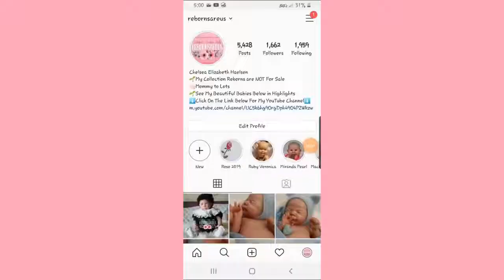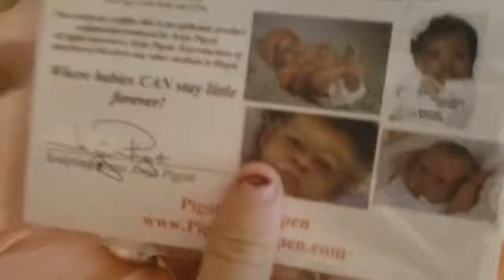Rebornsareus: A New Kit in the Mail! Shiloh by Jorja Pigott!!! So Beautiful 🎀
I got a new kit in the mail! Shiloh by Jorja Pigott. This was a kit that I Pre-ordered quite a while ago. head over to Mcpherson's if you want a shiloh too, she would make a great edition to any collection. Shiloh is Limeted edition of 600 vinyl kits. she is about 17 1/2 inches long (would be 19 inches if her legs were straight) she has a non-gendered belly plate and the most beautiful facial expression.

My Babies by Shaylen Maxwell:

1. Ruby Veronica - Maddie by Bonnie Brown
2. Miranda Pearl - Stanley Oliver by Vincenzina Care
3. MacKayla Rose - Princess Adelaide by Andrea Arcello
4. Roe Priscilla - Realborn Miranda Asleep by Denise Pratt and Bountiful Baby
5. William Sumner III - Knox by Laura Lee Eagles
6. Coco Roxanna - Catrin by Linda Murray with Elisa Marx Limbs
7. Ava Marie - Lily by Denise Farmer
8. Zoey Shawn - Miya by A.K Kitiwaga
9. Zury Shay - Abbie by A.K Kitiwaga
10. Poppy Lynn - Emma by Natalie Scholl
11. Nora Madison - Prototype Smilla by Lillianne Breedveld
12. Alia Sun - Raphael by Sheila Mrofka
13. Arie Shine - Hope by Petra Lechner
14. Rylan Micheal James - Phoenix by Andrea Arcello
15. Oliver Axel - Moritz by Sabine Wegner
16. Oswald Samuel - Teal by Mayra Garza
17. Luna Christine - Zhenya by Olga Auer
18. Lux Arabella - Polly by Rachel Maynard - Phil Donnelly limbs

My Babies By Nikki Holland:

1. Lucy Diamond - Inka by Ina Volprich
2. Isabella Rosaliena - Ylvie by Sabine Altenkirch
3. Parker Kyra - Asher by Donna Lee
4. Brianna Keira - Barry by Adrie Stoete
5. Chloe Arianna - Sally by Bonnie Brown
6. Molly Joyce - Frederick by Iris Klement
7. Shannon Sophia - Christina by Sheila Micheals
8. Helaina Leanne - Judith by Adrie Stoete
9. Kate Louisa - Down Syndrome Vince by Lillianne Breedveld
10. Tuesday Simone - Lillian by Donna Rupert
11. Jonas Maxson - Millie by Olga Auer
12. Emma May - Eliza by Donna Rupert
13. Lilah Chou-Loung - Cai by Ping Lau
14. Justin Anthony - Teal by Mayra Garza
15. Analiese Victoria - Saskia by Bonnie Brown
16. October Noelle - Levi by Bonnie Brown
17. Marlee Sawyer - Mona by Eva Wakolbinger
18. Aadila Monroe - Chenoa by Janie De Lange
19. Everlei Sapphire - Suzanne by Adrie Stoete
20. Merrilee Beth - Tippi by Linda Murray
21. Phoebe Anne - Ariel by Johanna Kazmierczak
22. Sera Jade - Stormy by Donna Rupert
23. Vanessa Jolene - Liam by Bonnie Brown
24. Megan Chinami - Chun Mei by Ping Lau
25. Ariel Katherine - Kenzie by Sandy Faber
26. Eilleen Nicole - Armani by Olga Tschenskaja

From Other Artists:

1. Dakota Eleanor - Prototype Araya Sunshine by Jamie Lynn Powers - Reborned by Bobbi Barfoot of Truborn
2. Tina July - Tigerlily By Cassie Brace - Reborned by Melissa's Miracles @ Facebook
3. Lake Elizabeth - 3 Month Realborn Joseph Awake - Reborned by Vivian Zamora of Forever Sproutz Nursery @ Facebook
4. Linda June - 7 Month Realborn June Awake - Reborned by Linda Hill @ Facebook
5. Grace McKenna - Robin by Nikki Johnston - Reborned by Payton @vinylangelnursery on Instagram
6. Gia Margaret - Madeleine by Petra Seiffert - Reborned by Payton @vinylangelnursery on Instagram
7. Mali Davis - Fabrizia by Ping Lau - Reborned By Desmas Reborn Nursery @ Facebook
8. Avan Evangel
ine - Angelina by Cindy Musgrove - Reborned by Tinne De Graef @ Facebook
9. Erin Taylor - Rocky by Sylvia Manning - Reborned by Brittany @brittiesittybittiesreborns on Instagram
12. Kayla Suzanne - Americus by Laura Lee Eagles - Reborned by Lana Niemi of Neche Nursery @Facebook
11. Lyra Yvaine - Adelina by Elisa Marx - Reborned by Gilly Johnson of Precious Baban Nursery of England @Facebook
12. Gaia Cecily Mae - Melanie by Irina Kaplanskaya - Reborned by Rhonda Burkhart of Cherish N Comfort Nursery @Reborns.com
13. Elsa Mars Nerida - Reborned by Shannon Hardin of The Night Owl Nursery @Reborns.com